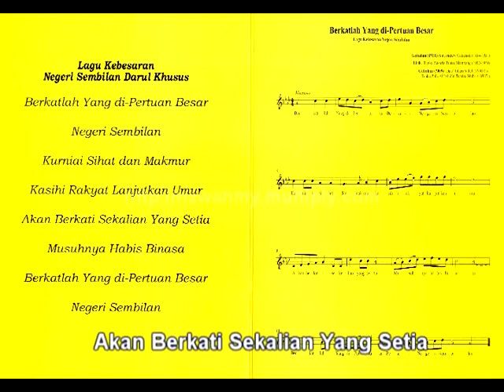Lagu Kebesaran Negeri Sembilan (Gubahan Semula) : Negeri Sembilan's State Song (Rearrangement)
Gubahan (1911), Sir Andrew Caldcott
Lirik : Tunku Zakaria Tunku Mambang

Gubahan Baru (2009)- Dato Johari Salleh & Tunku Zain Al-Abidin Tuanku Muhriz